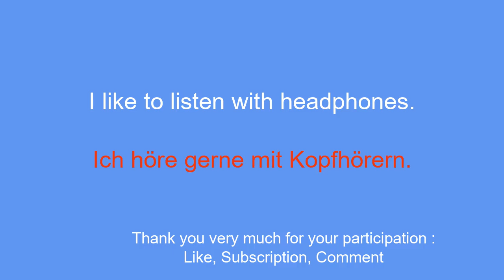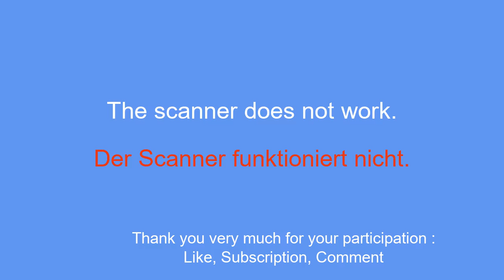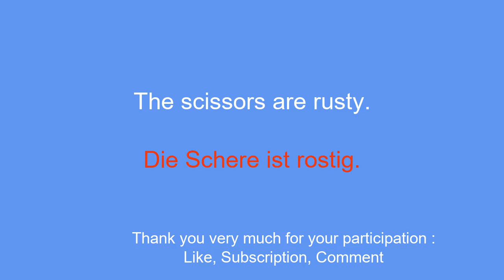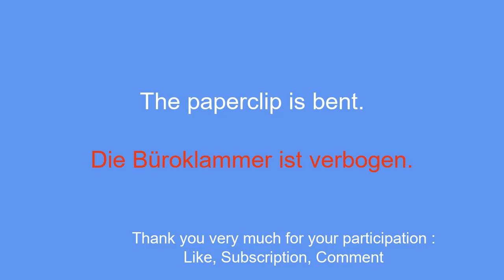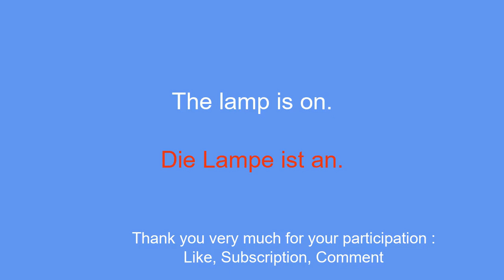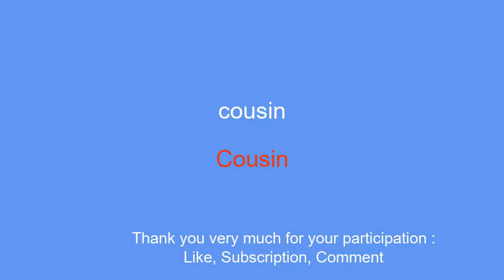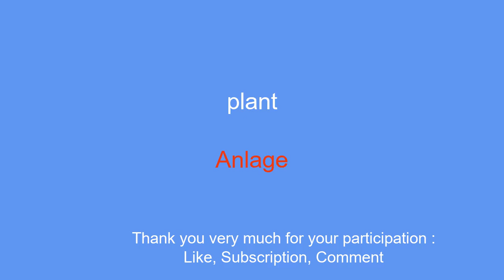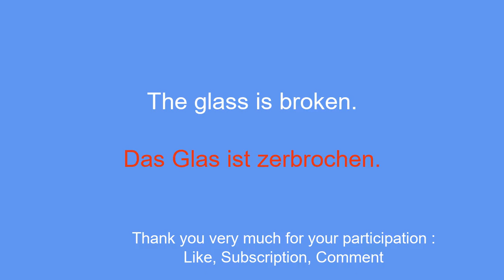50 words and phrases that will make you perfectly bilingual in German